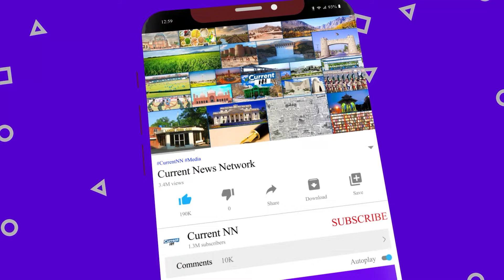PTI Worker Falak Javed Blasting Message For Maryam Nawaz - Shocking Statement - CurrentNN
| News Updates